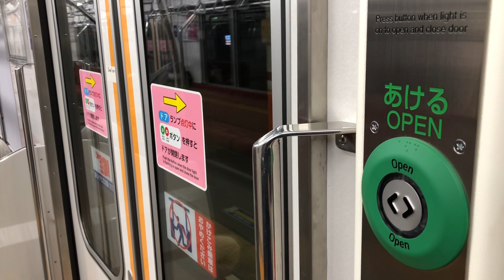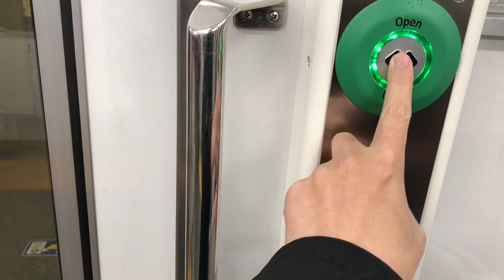【東洋GTO】東武20400型21412F,21434F走行音 / Tobu-20400 sound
Japanese train running sound and view in the car.(TOKYO/Tobu-Railway/Series20400/TOYO-VVVF)

東武日光・宇都宮線用20400型の21412F駅発着シーンと、21434F走行音です。VVVFは20050型・20070型時代と同じく東洋電機製のGTO後期タイプがそのまま使用されています。

・床下機器を極力弄らず転用した結果
20400型は日比谷線直通に使用されていた20000系列をローカル用に短編成化したグループで、南栗橋車両管区に所属し日光線と宇都宮線で使用されています。転用に当たっては20070型や20050型といった比較的新しい車両から優先的に選ばれ、20050型の中には5ドア車のドアを埋めて3ドア化された車両も存在します。種車により番台も細かく分けられ、全車20070型から組成された20410型、先頭20000型+中間20070型で組成された20420型、全車20050型(中間3ドア)で組成された20430型、先頭20000型+中間20050型(1両元5ドア)の4パターンがあります。

20000系では中間電動車3ユニットのうちSIV搭載が2ユニットしかなく、SIV非搭載のユニットは20070型も含めて転用対象外となりました。極力床下機器は弄らずに転用した結果、このような車体側のバリエーションが生まれてしまったようです。最終的には編成単位で廃車となった21809Fと21811F以外の編成を活用して22編成になると見られます。20410型では蛍光灯のままだった照明が20430型ではLEDに交換されていたりという更新メニューの違いが興味深いですね。ちなみに21434Fの中間2両は中目黒事故で代替新造された元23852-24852号車で、20000系列で最も新しい2001年製の車体でもあります。